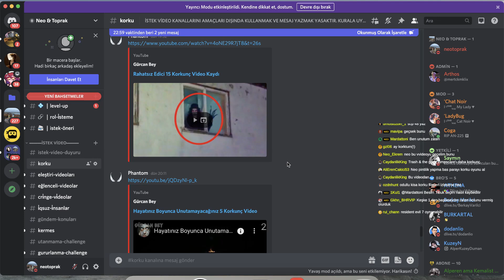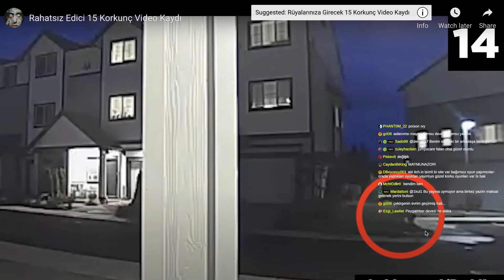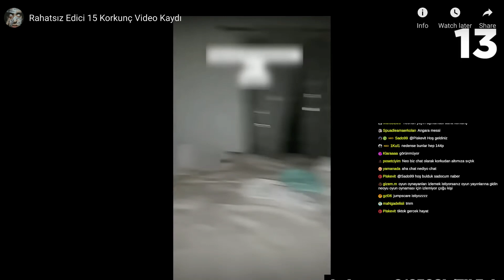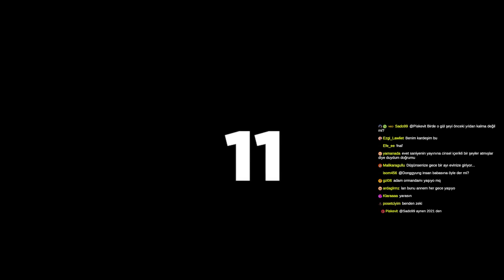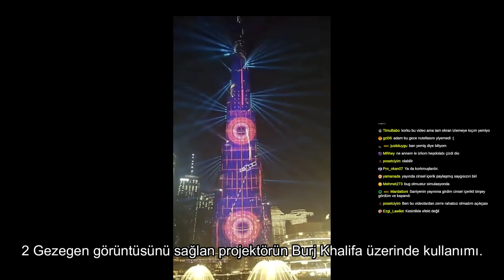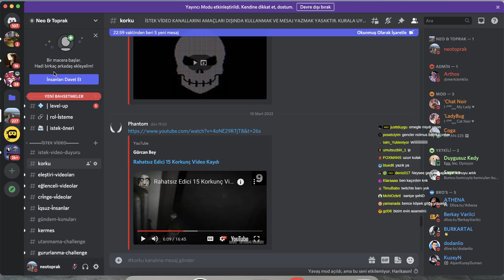Neo Toprak -''Rahatsız Edici 15 Korkunç Video Kaydı'' İzliyor (Gürcan Bey)